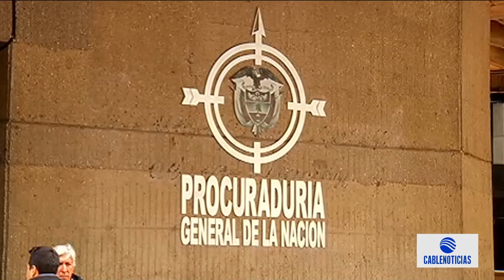Investigan si hubo irregularidades en la pérdida de los Juegos Panamericanos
La Procuraduría está recaudando nuevas pruebas por la pérdida de los Juegos Panamericanos 2027. La investigación inicia en contra de la ministra de Deporte y su equipo de trabajo.